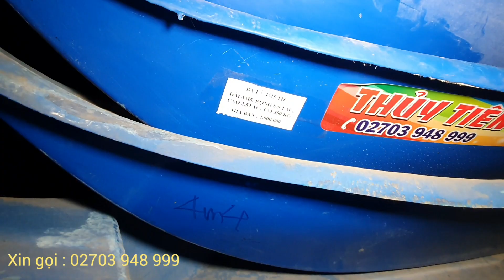Giới thiệu CA NÔ mẫu mới ĐẸP + RẺ lướt sóng tốt - Kho xuồng composite đủ loại